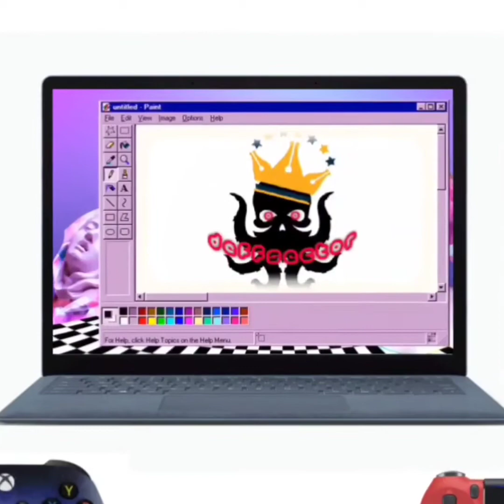Why don't we have an action RPG final fantasy on switch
Why don't we have any Action RPG Final Fantasy games on the Nintendo Switch as I was going through my back catalog I came across this game and realized that never beat it and I actually really like this game it's funny playing Final fantasy 15 was my first taste of a Final fantasy action RPG and as I started researching the lore I can across a video about this game so I picked it up and I actually liked it now I find myself wondering why hasn't square ported this to the Nintendo switch yet it's a no brainer you can't put Final fantasy 7 remake Final fantasy 15 or 16 on the Nintendo switch so to feed the Final fantasy fans tweet the HD release of type zero to the switch Finalfantasy Finalfantasytype-0

Musician: LiQWYD